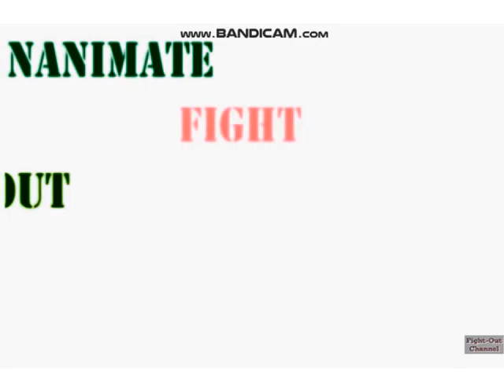All inanimate fight out intros V2 in T Major